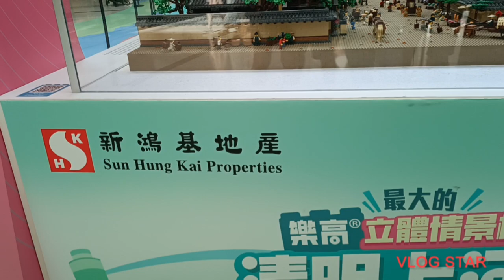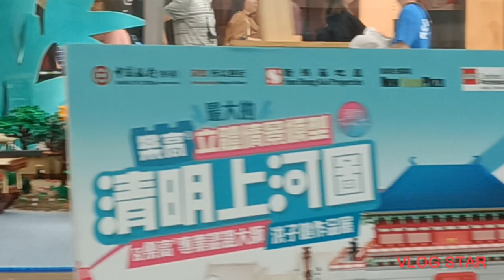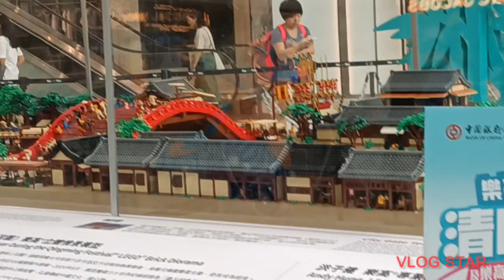Ang galing ng pagkakaplano at designs nila/Lego Land.